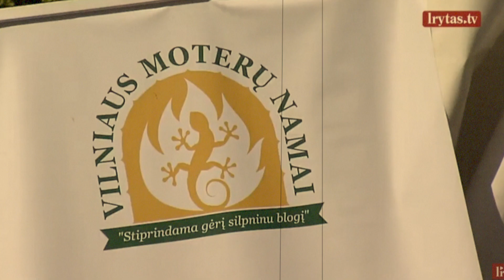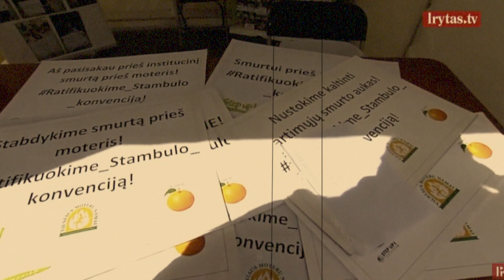Apie Stambulo konvenciją..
💥DĖMESIO MŪSŲ FANAI💥
Ačiū Jums, kad mus sekate ir Jums patinka mūsų kuriamas turinys!
Mes labai suprantame, kad toks karštas ir emocianalus turinys gali surezonuoti su Jūsų emocijomis!
Labai prašome komentaruose nenaudoti keiksmažodžių ir būti pagarbiems vieni kitiems!

Jūsų RimRam Komanda!

🙏 Ačiū visiems, kurie prisideda prie mūsų kūrybinio proceso!